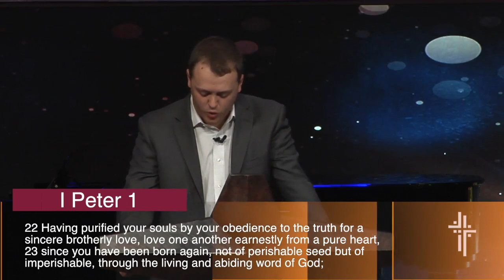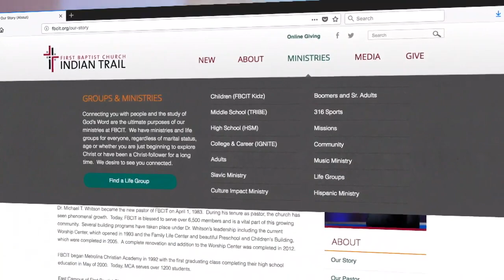Let The Word Work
1 Peter 1:22-25
Rev. Justin Kenley